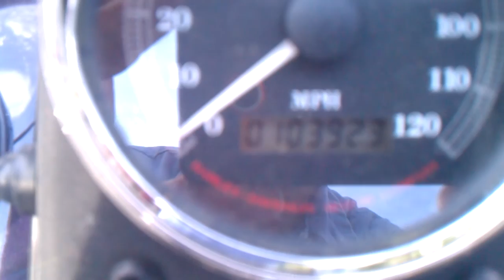HARLEY DAVIDSON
1995 LOW RIDER FOR SALE $12000 OR BEST OFER OVER $30K INVESTED
BIKE IS IN CHARLOTTE NC